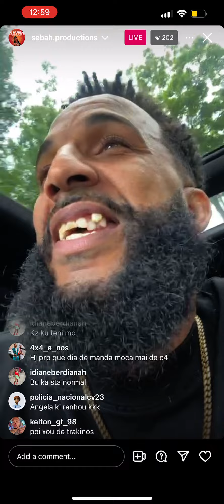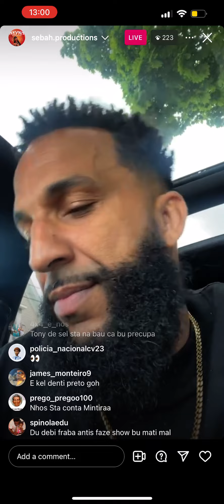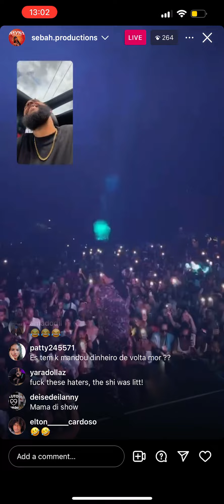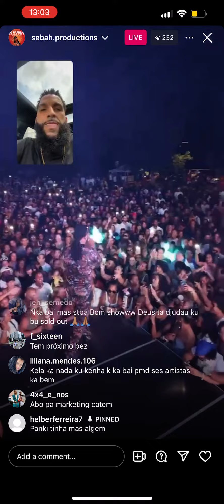Sebah bem fala sobre críticas de show de Dynamo e guerra del cu se pikenah